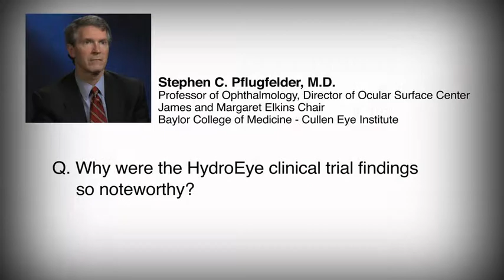Stephen C. Pflugfelder, MD - Why the HydroEye Clinical Trial findings were noteworthy